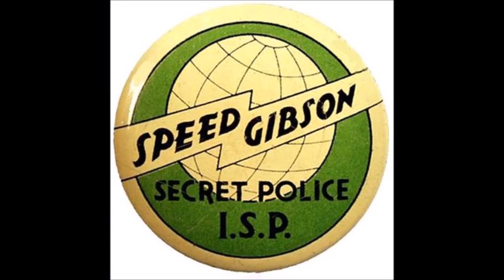Speed Gibson Clint to Stay with Dr Kingsley